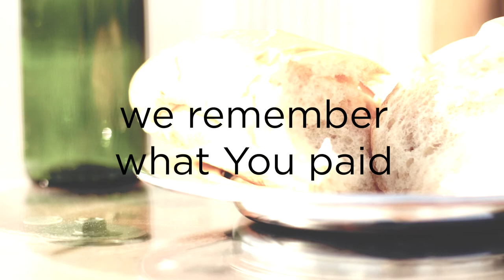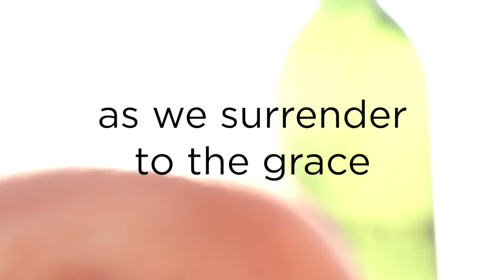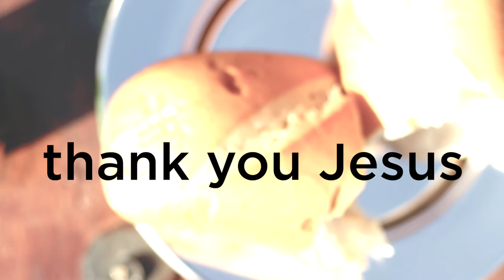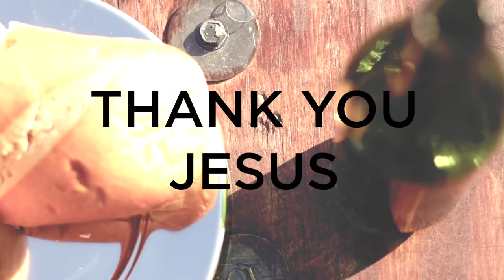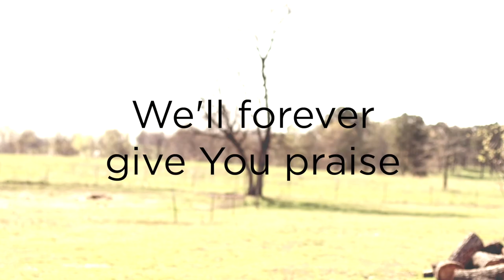Torn and Poured - Krissy Nordhoff (Official Lyric Video)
Available now everywhere you listen to music.

Lyrics...

Verse 1
As our bread is torn
And our wine is poured
We remember
With the taste

How your body was torn
And your blood was poured
We remember
What you paid
We remember
We give thanks

Chorus
Allelujah
Thank you, Jesus
Allelujah

Verse 2
Let our pride be torn
Let our praise be poured
As we surrender
To the (such) grace

Let our fear be torn
Our joy be poured
As we remember
You were raised
With our freedom
In your veins

Bridge
This means healing
Forgiveness
A clean slate
A purpose
A family
A bloodline
A future

TORN & POURED
Song Story

I was reading through Mark 14 in the Voice Translation, and I got caught up in the story about the Last Supper.  The footnote in my Bible read, “Believers participate not only in this supper but also in His death and resurrection because the bread is torn and the wine is poured, just as His body was torn and His blood poured out.”

My heart leapt inside me.  Torn and poured.  He demonstrated it with the bread and wine first.  Then He demonstrated it with His body.  Then I began to think about how many other things in our lives are torn so that more can be poured.  The imagery blew my mind.  I knew it was a song.  I sat down with my dulcimer and began to play.

When I felt sure about all the verses, and the simplicity of the chorus, I knew the bridge needed to be packed with truth.  So many times we mention the word “celebrate” with the word “communion” but there is actually nothing that feels celebratory about it.  Yes, it is important to remember that we are sinners and we need Jesus, but it is also important to know what His sacrifice means for us!!  There is so much to celebrate, and I think that we really should!

As I finished the song, it really felt like something I would like to give the church.  I’ve often said that many times bringing a song to my home church and seeing it fill up hearts feels very much the same as serving a feast to my family around the table.

And so it was settled.  This song would be simply from me, a songwriter over here in Nashville, TN to the church.  Hopefully something everyone can use in their services.  A way to truly CELEBRATE communion.  I hope you love it.

This is the first of more to come of songs I write and release that will be usable for church services.  These songs will collect into an EP called TO THE CHURCH WITH LOVE.
Because I really do love you, Church.  You have my heart.

Krissy